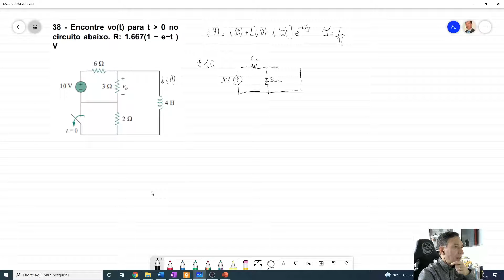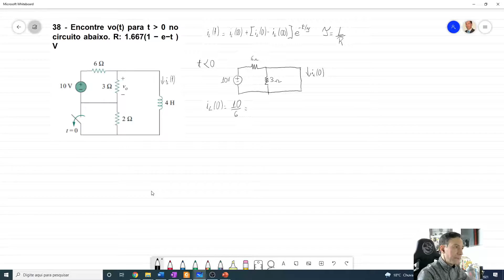Questão 38 - Lista 3 - Circuitos de Primeira Ordem